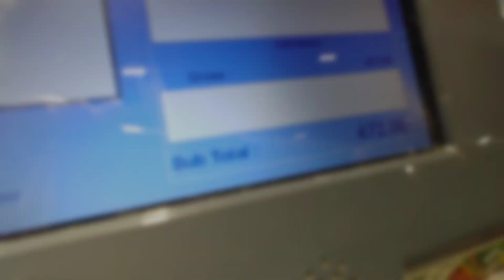VLOG #2 - TAGAYTAY ROADTRIP USING LG WING 5G - ADJUST TO 1080p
After almost 4 years, I finally had chance to capture our road trip from Dasma to Tagaytay, Marcos Mansion Cabuyao, and ANDOK'S Tagaytay.

Hope to do more soon 😊😊😊❤️